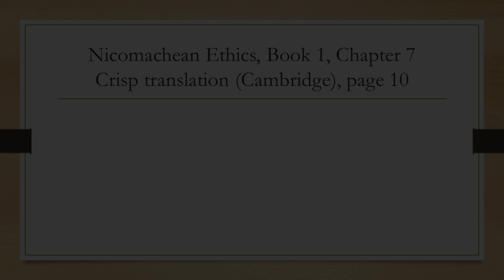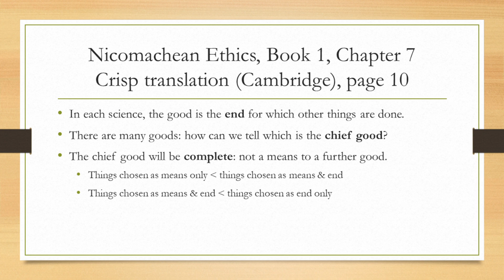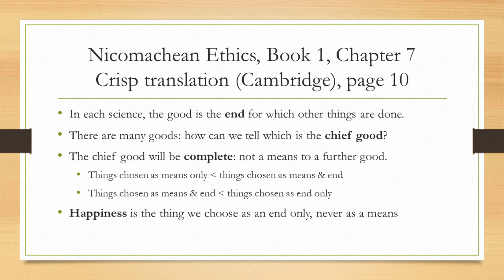Finding the Chief Good (1/3) | Nicomachean Ethics Book 1 Ch 7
Ends/goods direct all rational action; how can we tell which is the chief good?

Comment on the first third of Book 1 Chapter 7 of Aristotle's Nicomachean Ethics
1097a15-1097b5, page 10 of the Crisp/Cambridge edition

0:00 Intro
0:22 First paragraph
3:07 Second paragraph
7:48 Happiness is the good we choose only for itself

Thumbnail Image: Aristotle. By Unknown - Austrian National Library, Public Domain,